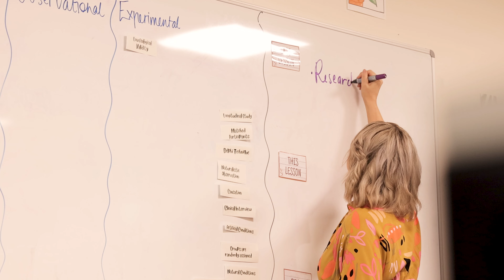Teachers of Essington | Kimberley O'Brien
Kimberley O’Brien has been a part of our Essington Community for over 10 years! She is a passionate teacher and her ability to connect with students and making learning fun and engaging is remarkable.

Kim has a gift for making each student feel valued and supported, while also challenging them to reach their full potential. We’re lucky to have a teacher like Kimberley at Essington.

In our latest Teachers from Essington, hear from Kimberley about why she loves to teach!